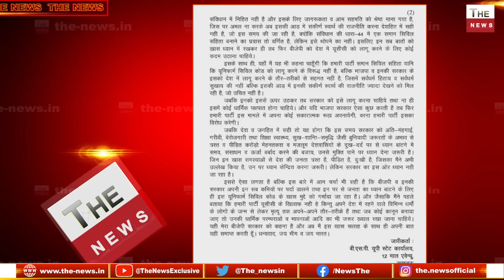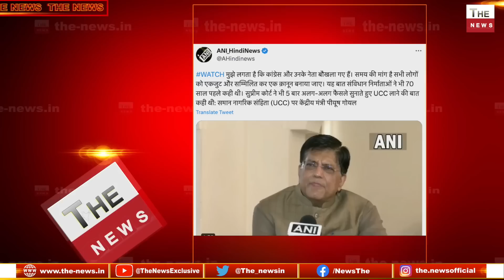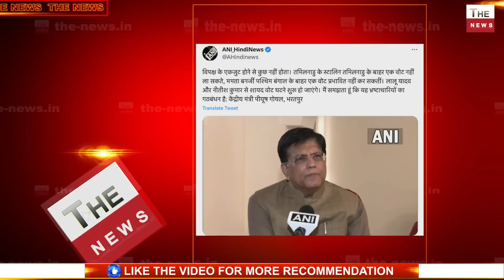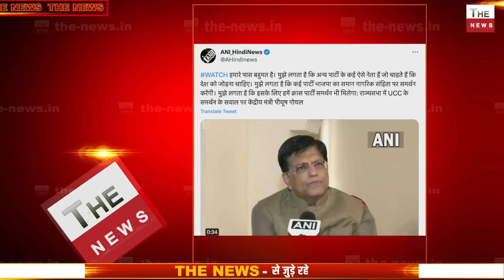मायावती का UCC को समर्थन विपक्ष को दिया बड़ा तगड़ा झटका! Mayawati ने सबको चौंकाया Uniform Civil Code